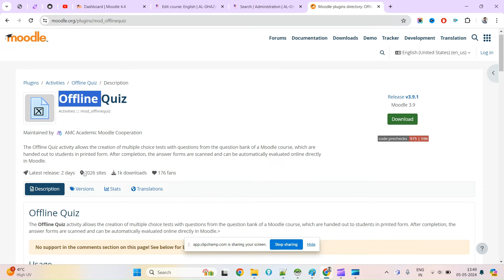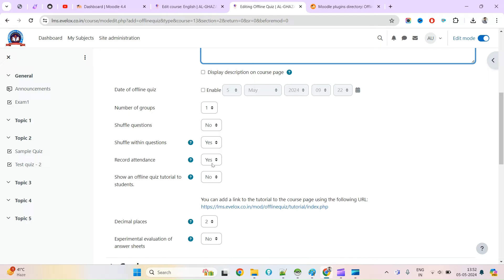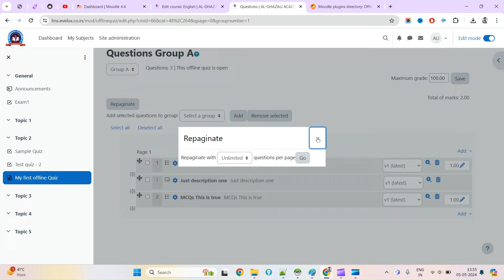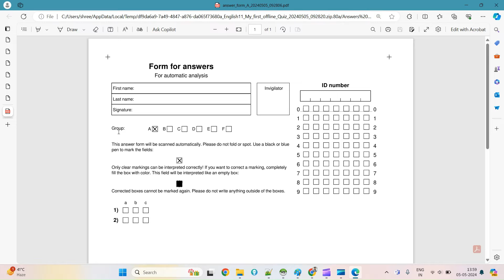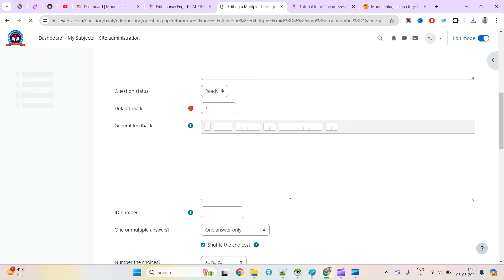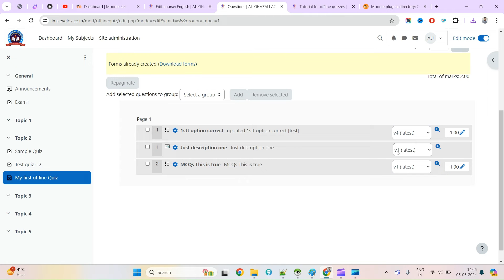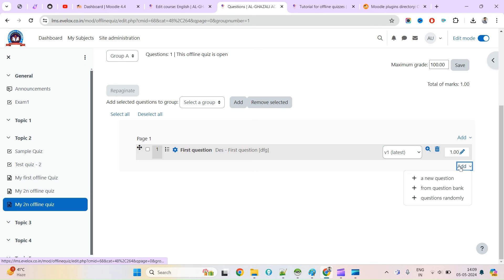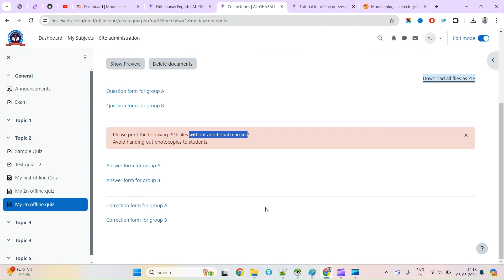Offline Quiz in Moodle 🤞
moodle offline exam
adding a quiz in moodle
how to edit a quiz in moodle
moodle quiz settings
how to grade offline moodle assignment
how to add questions in moodle quiz
offline quiz
moodle quiz
adding a quiz to moodle 4.4
moodle training
hack moodle quiz
moodle quiz set up
moodle news
moodle quiz report
moodle quiz sections 4.4
moodle 4.4
how to moodle training
moodle 4.3
moodle tutorial for beginners
OMR sheet
OMR test in moodle
answer sheet in moodle
moodle 4.4 features